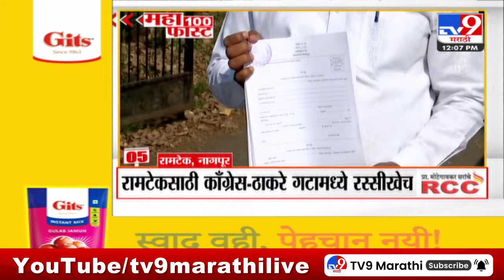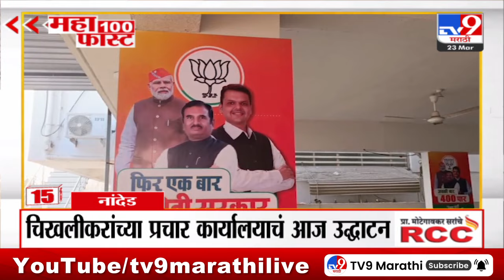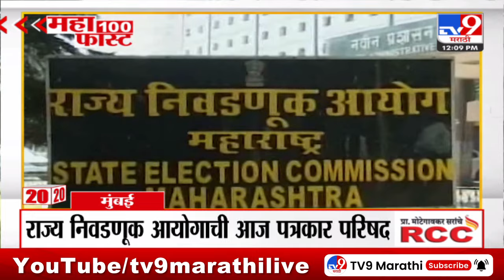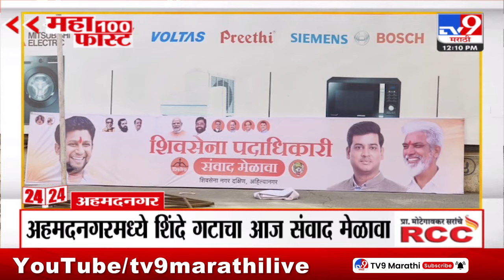MahaFast News 100 | महाफास्ट न्यूज 100 | 12 PM | 23 March 2024 | tv9 Marathi News